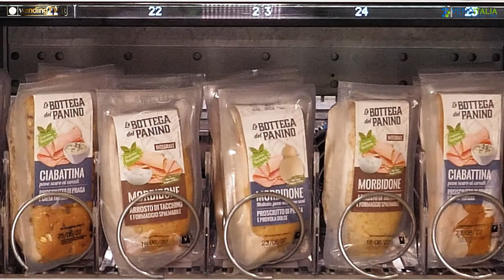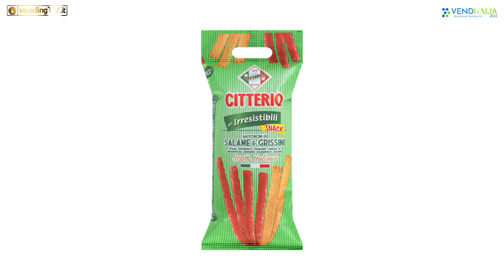VENDITALIA 2022 - Intervista con Claudia Loda, Responsabile Marketing di Fabian srl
Torniamo ancora alla scoperta dei protagonisti di Venditalia 2022 con l’intervista realizzata da Fabio Russo per VendingTv a Claudia Loda, Responsabile Marketing di Fabian srl